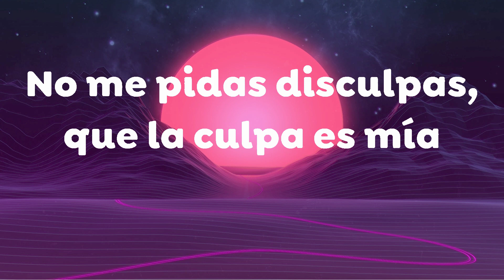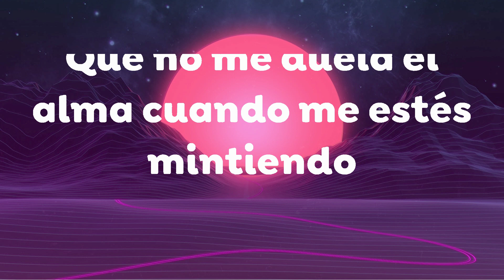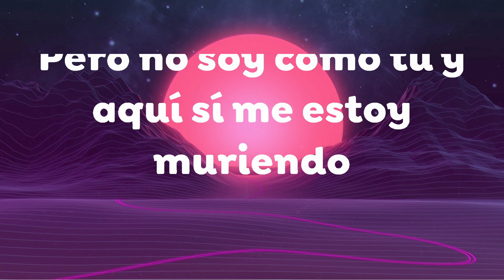Yahritza Y Su Esencia & Grupo Frontera - Frágil (Letra/Lyrics)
🎤 Letra: Yahritza Y Su Esencia & Grupo Frontera - Frágil